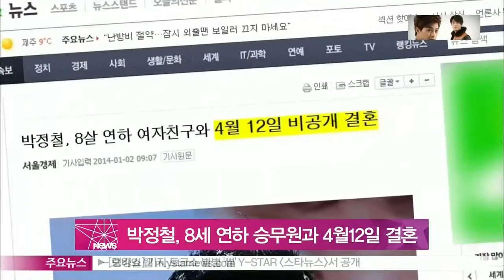[Y-STAR] Park Jungchul gets married to 8years younger stewardess (박정철, 8세 연하 승무원과 4월12일 결혼)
배우 박정철이 오는 4월 12일 8세 연하 승무원과 결혼식을 올립니다.

2일 박정철의 소속사에 따르면 박정철은 6년여의 열애 끝에 4월 12일 오후 6시 서울 삼성동 그랜드 인터컨티넨탈 서울 파르나스 그랜드볼룸에서 결혼식을 올리는데요.

이날 결혼식은 일반인인 예비신부와 가족들을 배려해 비공개 결혼식으로 진행될 예정입니다.

결혼식 1부 사회는 SBS [정글의 법칙]으로 친분을 쌓은 개그맨 김병만이, 2부 사회는 방송인 홍석천이 맡을 예정이라고 하네요.